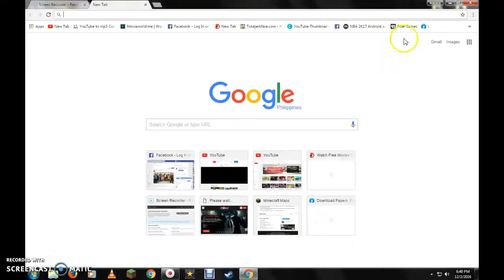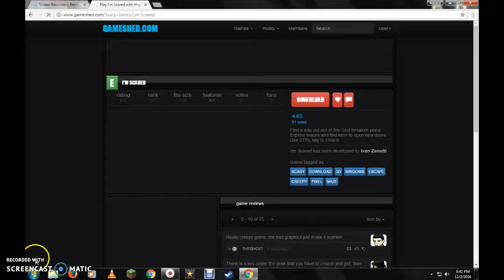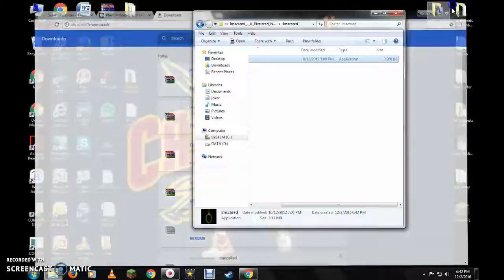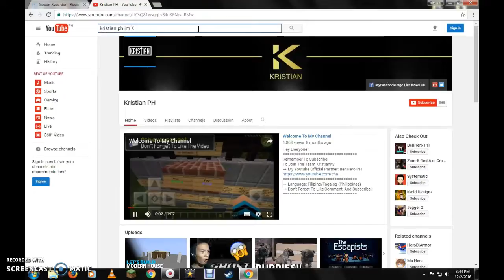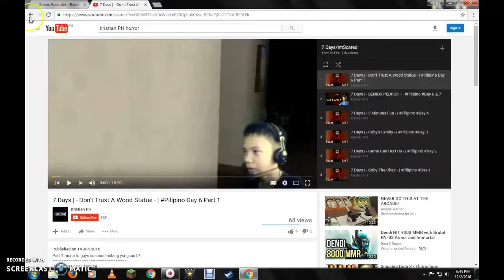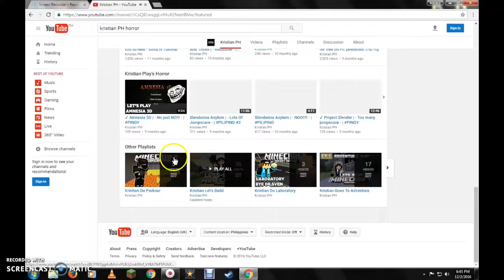how to download games in your pc